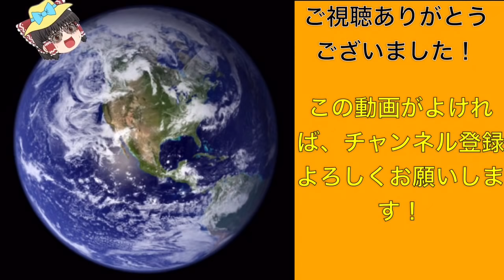【ゆっくり茶番】チャンネル登録者50人突破記念！王様ゲームやってみた！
これからもよろしくお願いします！(｀・ω・´)ゝ
※キャラ崩壊、話がめちゃくちゃです
妖夢と早苗は、初登場です
うp主と霊夢は、似ていますが別人です